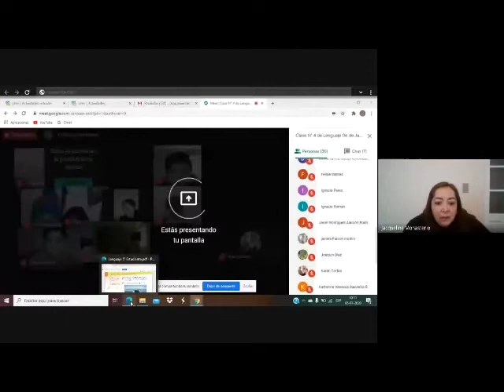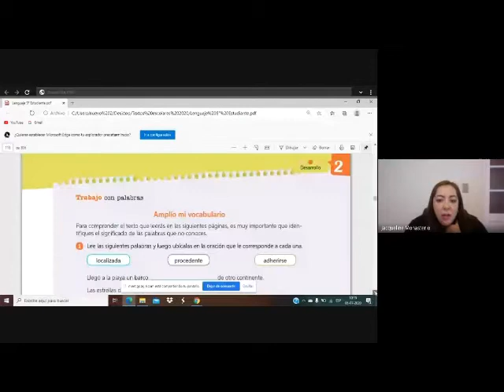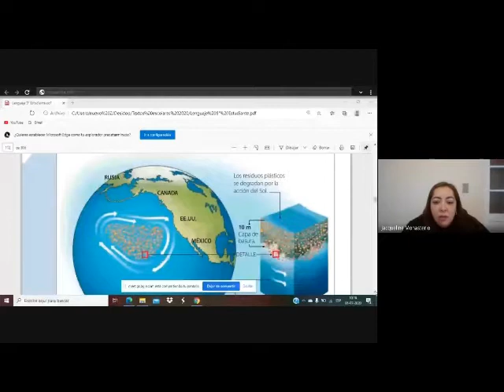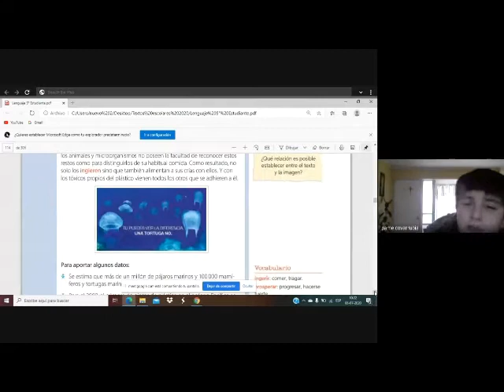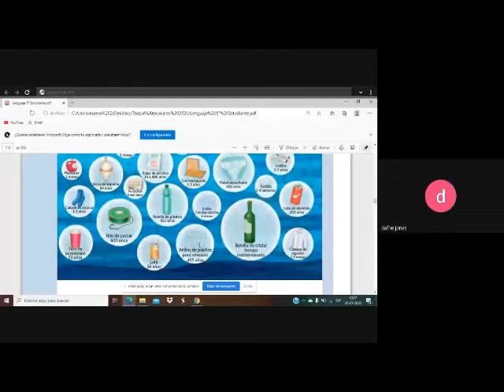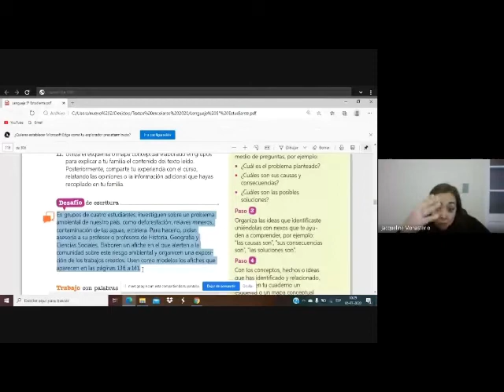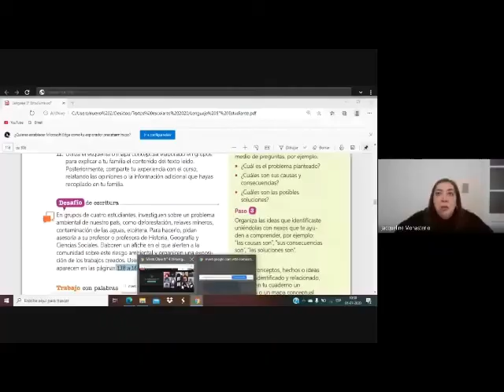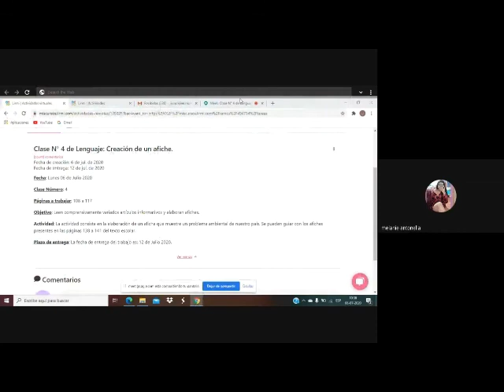5º básico Lenguaje Clase N° 4 Online Lunes 6 de Julio